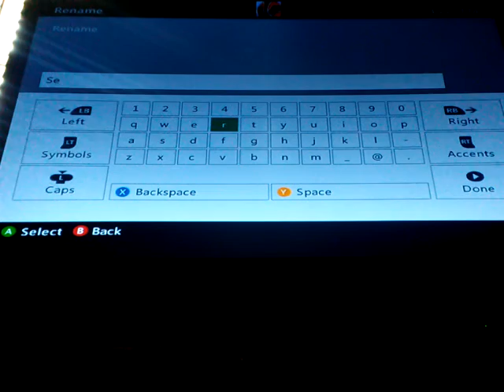Minecraft Crafting Dead Roleplay Episode 4 Serena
Today a 15 year old girl named Serena is saved and lives with me now.